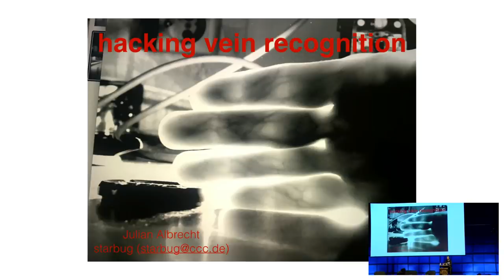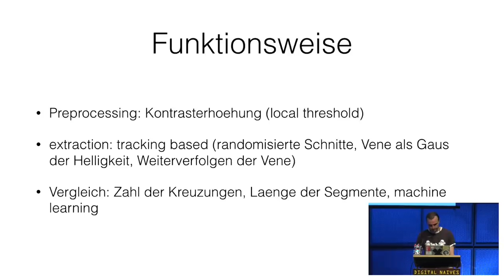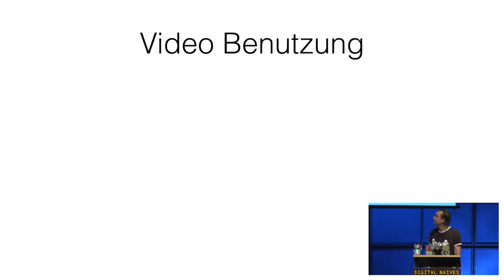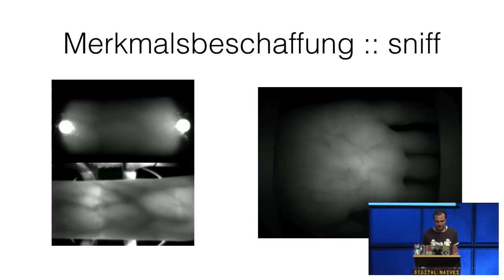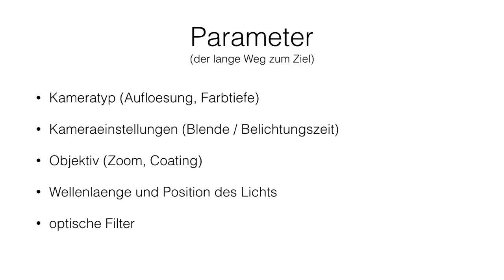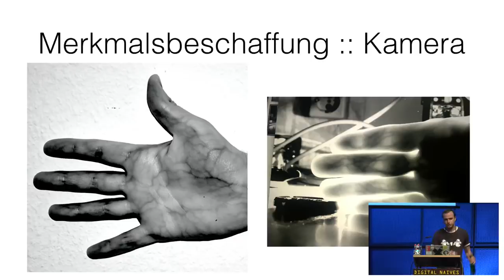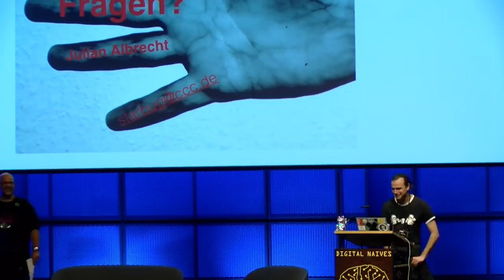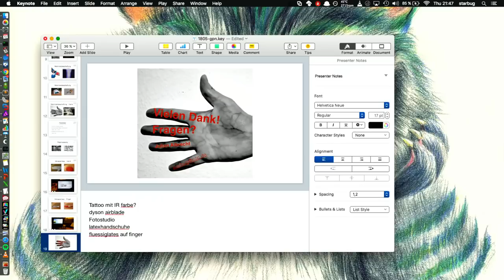GPN18 - Finally - Venenerkennung hacken.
Die Venenerkennung ist eines der juengsten biometrischen Verfahren und auf Grund des nicht-oeffentlichen Merkmals bisher auch eines der sichersten. Es gibt wenig Forschung zur zur Sicherheit der Systeme, bis jetzt.

Wir haben es endlich geschafft Venenerkennung zu hacken...
TODO...

starbug